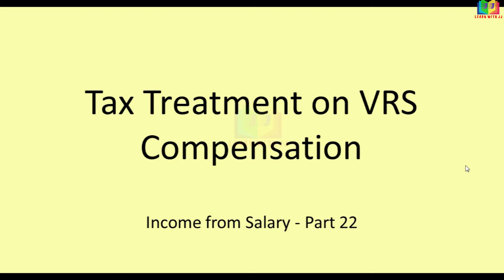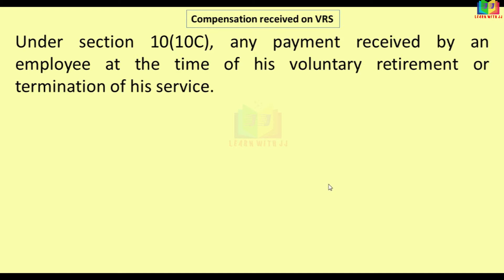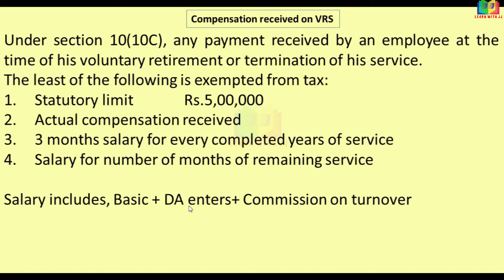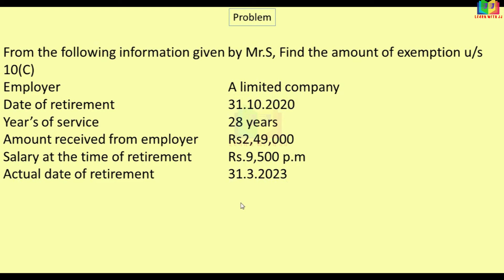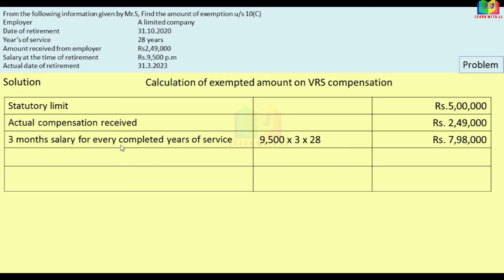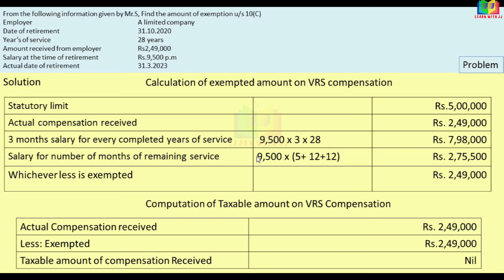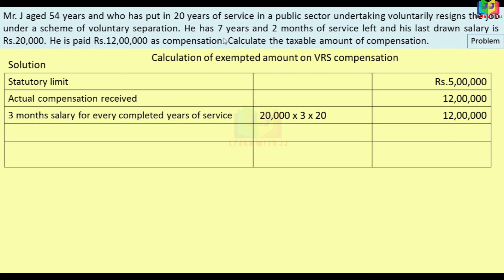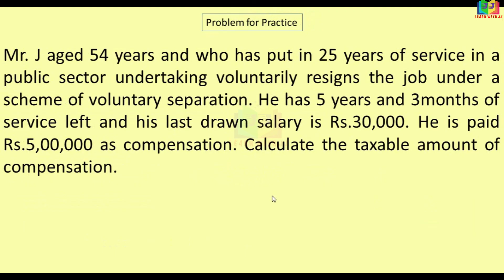Compensation received through VRS | Part 22 in Tamil |Tax Treatment of VRS compensation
Compensation received through VRS
Part 22 in Tamil
Tax Treatment of VRS compensation